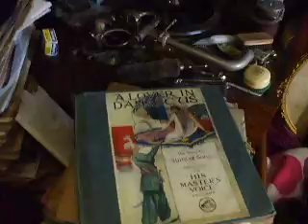"A Lover in Damascus" (A woodforde Finden) Part 4 (of 6) HMV 5-2080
"How Many a Lonely Caravan" Sung by Stewart Gardner